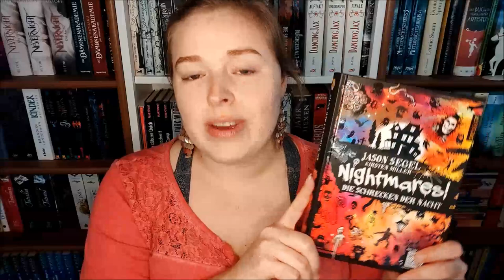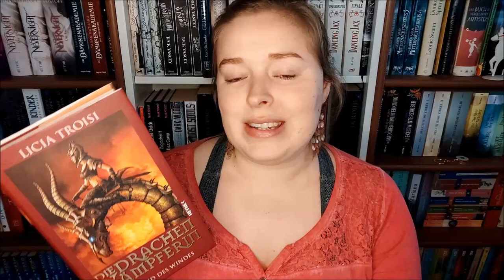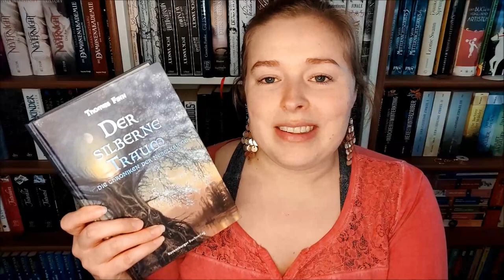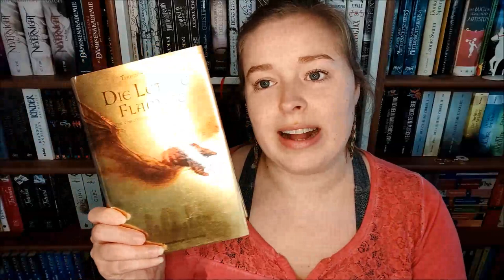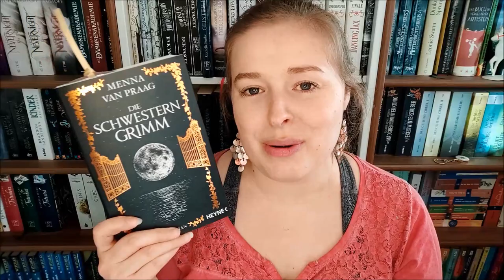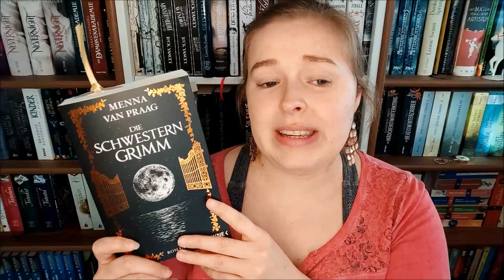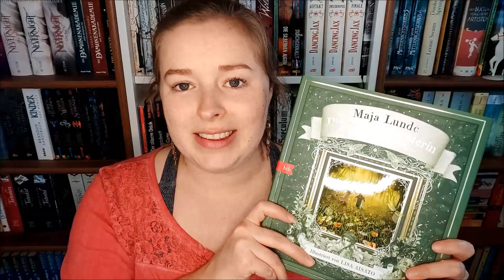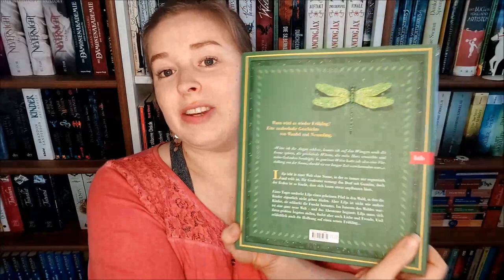Bücher Neuzugänge | Januar - Februar 2022 & Weihnachten 2021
Vorgestellte Bücher:

"Nightmares! 1 - Die Schrecken der Nacht" von Jason Segel und Kirsten Miller

"Die Drachenkämpferin" 1-3 von Licia Troisi
Band 1: "Im Land des Windes
Band 2: "Der Auftrag des Magiers"
Band 3: "Der Talisman der Macht"

"Die Chroniken der Nebelkriege" von Thomas Finn
Prequel: "Der silberne Traum"
Band 1: "Das unendliche Licht"
Band 2: "Der eisige Schatten"
Band 3: "Die letzte Flamme"

"Spyderling" von Sascha Macht

"Die Schwestern Grimm" von Menna van Praag

"Die Sonnenwächterin" von Maja Lunde